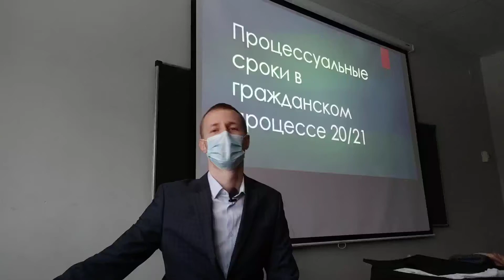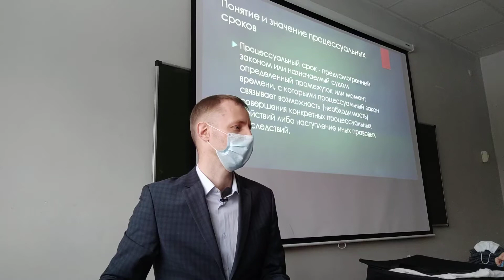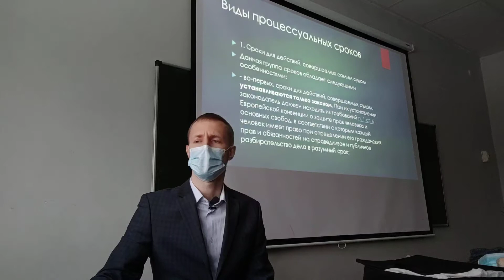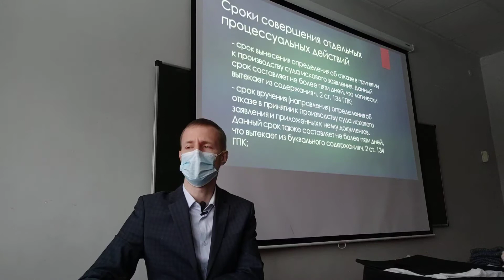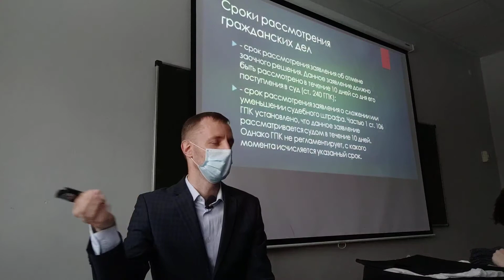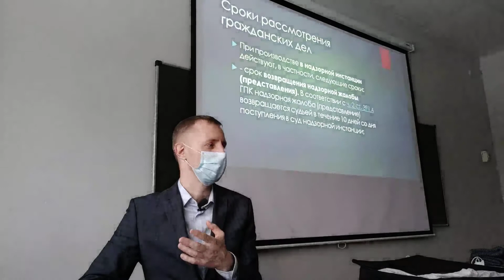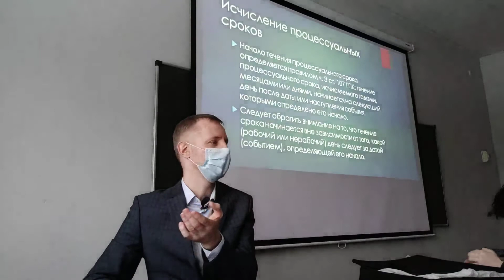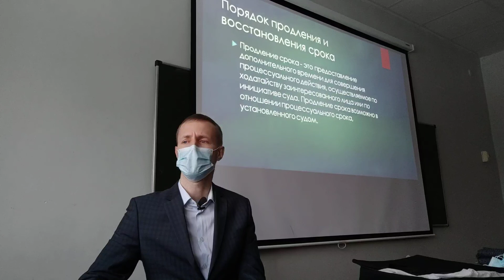Процессуальные сроки в гражданском процессе. Лекция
Процессуальные сроки в гражданском процессе.

Содержание
Понятие процессуальных сроков и их значение. Виды процессуальных сроков. Сроки рассмотрения гражданских дел. Сроки совершения отдельных процессуальных действий. Исчисление процессуальных сроков. Последствия пропуска сроков. Порядок продления и восстановления пропущенного процессуального срока.

Самостоятельная работа
 Укажите, в каком порядке (указанием на календарную дату, событие или период времени) определяются процессуальные сроки: а) назначения судебного заседания по рассмотрению дела (ст.153 ГПК РФ); б) оставления искового заявления без движения по мотиву неоплаты госпошлиной (ч.1 ст.136 ГПК РФ); в) отложения разбирательства дела в связи с необходимостью истребования дополнительных доказательств (ст.169 ГПК РФ); г) отложения судом составления мотивированного решения (ст.199 ГПК РФ); д) приостановления производства по делу в связи с назначением экспертизы (ст.216, 217 ГПК РФ); е) обжалования решения мирового судьи в апелляционном порядке (ст.321 ГПК РФ); ж) рассмотрения дела в случае изменения истцом предмета иска (ст.39 ГПК РФ).
Дополнительные вопросы: 1. В каких из вышеперечисленных случаях процессуальный срок может быть приостановлен, прерван, продлен, восстановлен? 2. Что понимается под разумным сроком судопроизводства и исполнения судебного акта? 3. Какие процессуальные действия может предпринять сторона в случае нарушения судом разумного срока судопроизводства? 4. Что понимается под правом на компенсацию за нарушение права на судопроизводство в разумный срок и в каком порядке (искового производства, производства по делам, возникающим из публичных правоотношений или особого производства), оно может быть реализовано?